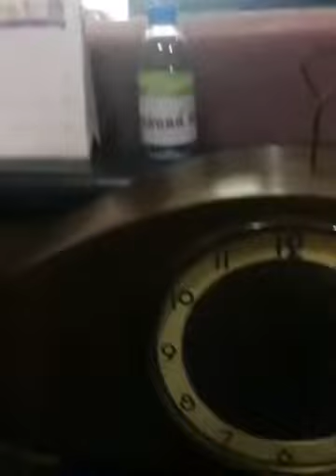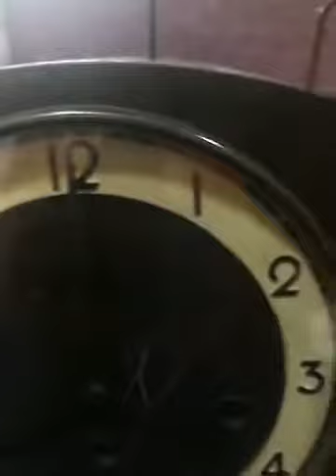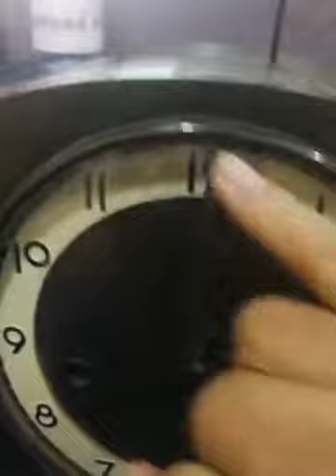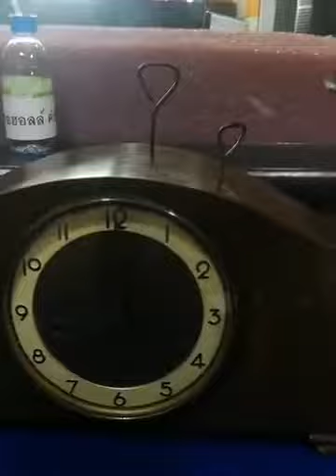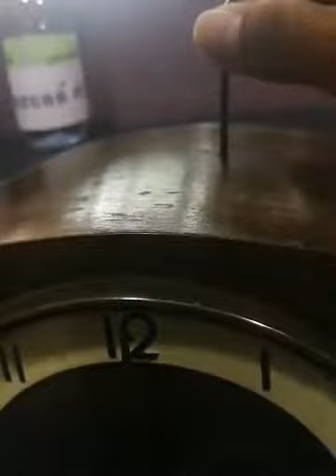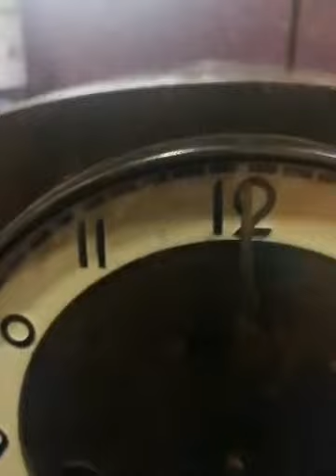เบื้องหลัง​เทียบ​เวลา​ 8.00​ น.​ และนาฬิกา​หัว​เตียง​เยอรมัน​ที่ได้ยิน​สัญญาณ​คุ้นเคยกันดี​ ฉบับ2020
เบื้องหลัง​เทียบ​เวลา​ 8.00​ น.​ และนาฬิกา​หัว​เตียง​เยอรมัน​ที่ได้ยิน​สัญญาณ​คุ้นเคยกันดี​ ฉบับ2020​ และ​ ที่มาสัญญาณ​ของนาฬิกา​ Big​ Ben Chime กับคำขวัญ​ธงชาติ​ไทย

ขอบคุณ​คลิป​วิดีโอ​จาก​ นา​ยบุญ​มา ​ศรี​หมาด